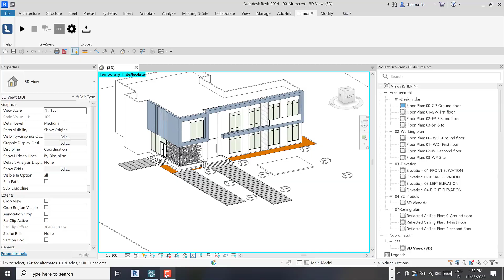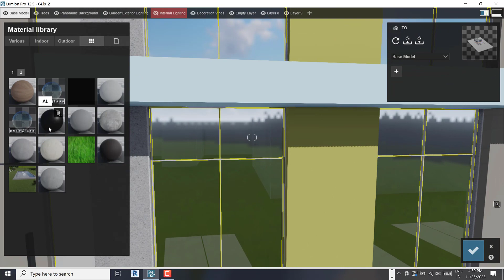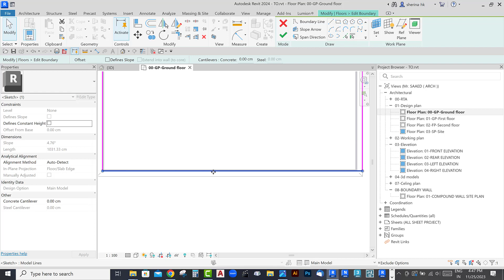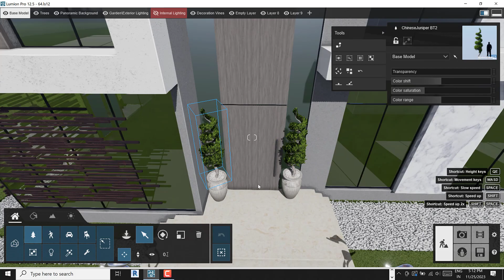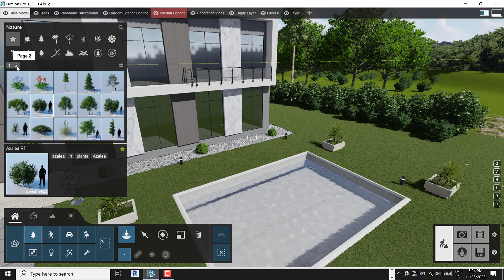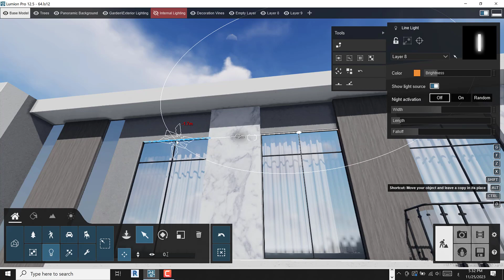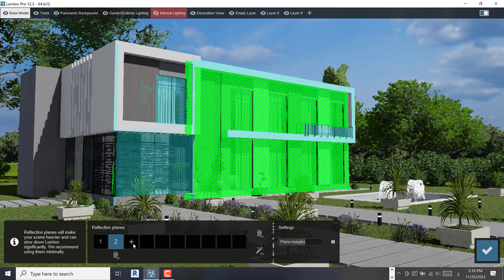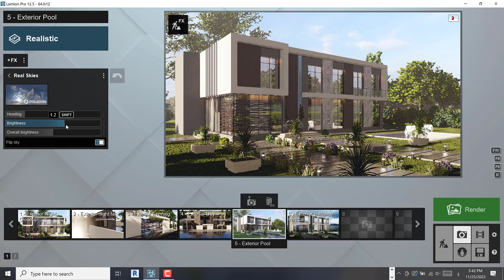Modern Villa | Part 2 | Project | Lumion 12.5 Tutorial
keyshorts in revit:
RE - Scale
OF - Offset
EL - Elevation
Al - Align
DM - Mirror (draw axis)
TX - Text
WA - Wall
AR - Array
TR - Trim/Extend
GR - Grid
CO - Copy
RR - Render
GP - Group